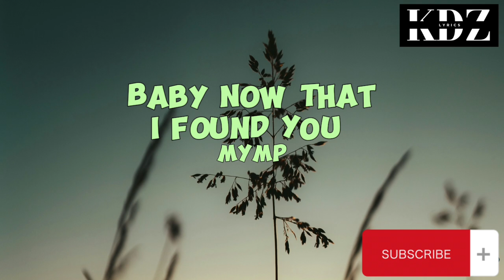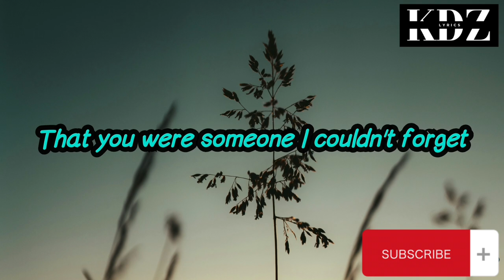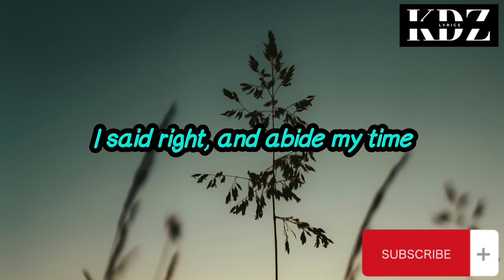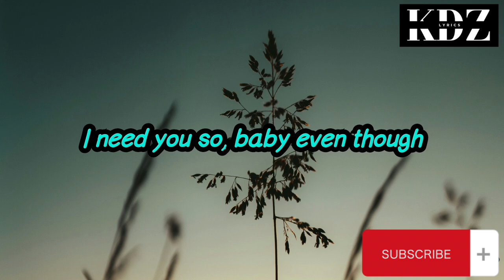MYMP - Baby, Now That I Found (Lyrics)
Title: Baby, Now That I Found You

CriszJoy😉😉😉